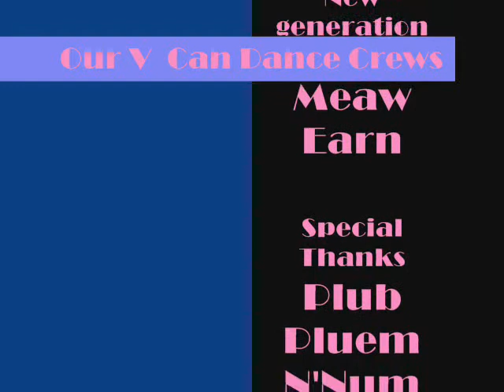V Can Dance : Promote 2010 -- V Can Dance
V Can Dance Group proud to present our works.